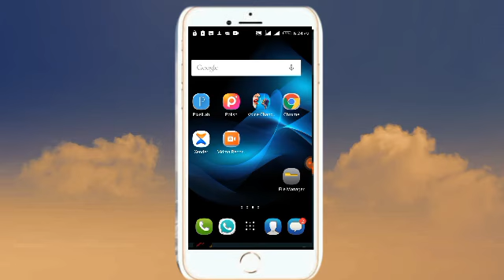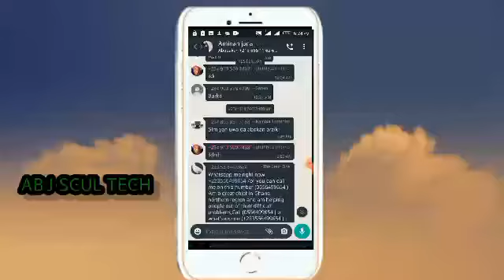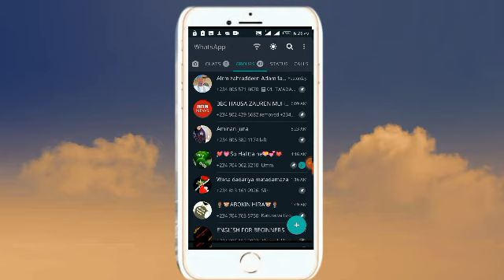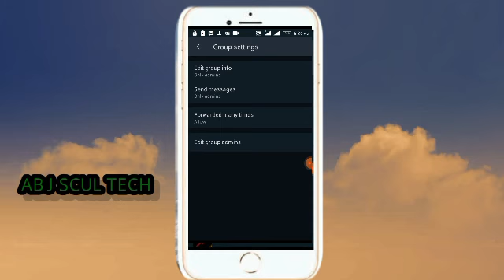how to creat Only admins can send message in WhatsApp group || WhatsApp Tips 2021 || full tutorial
hausa language